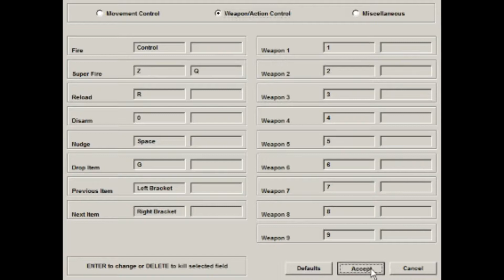NEET.dreams Plays Outlaws - {Part 1} - RED DEAD REDEMPTION 2 FREE GIVEAWAY!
We Accept Bitcoins: 19juMNdxBBJwYLv2Ky35ugNVaHbbnKxPYq